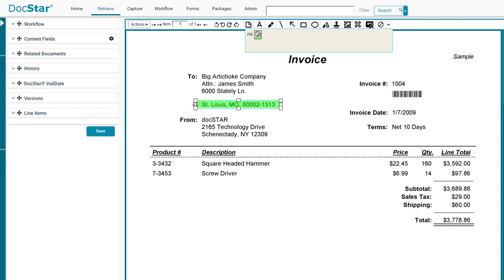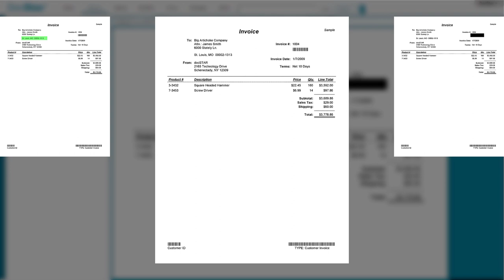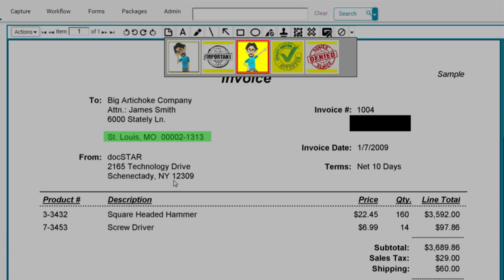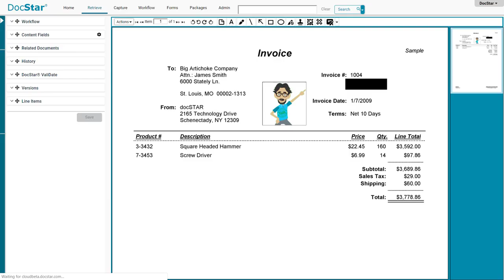Show Me How to Annotate a Document | DOCSTAR | Epicor Look & Feel | Epicor ERP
Show Me How to Annotate a Document

Epicor look & feel – DOCSTAR
Show Me How to Annotate a Document -- Want to leave a sticky note? Redact sensitive information on a document? Highlight something? Draw an arrow, box, line, or stamp? Learn everything you need to know about annotations here.

Kinetic (new name for Epicor ERP) delivers flexible, industry-specific businesssolutions designed to EaseComplexity and DriveGrowth for your business. The strength of Epicor's business solutions lies in a simplified approach to technology, with products and services designed to fit our customers and how they work using Epicor ERPSystem.
Find out how we provide the best fit solution for ERPSoftware, using EpicorERP so that you can more easily adopt new business technologies to stay ahead. Also, get more detailed information about Epicor products and its integrated solutions, discover how we can help our Customers grow their business, and learn about our solid excellent ERPImplementation as well as EpicorImplementation experiences in a number of Indonesia's prominent companies.

Learn more about how Epicor ERP, a visionary blend of agile technology and global functionality, can help you optimize your performance, whether you operate on a local, regional, or global scale. It is not just another ERP – it is ERP done your way!
to know more about our business solution expertise.